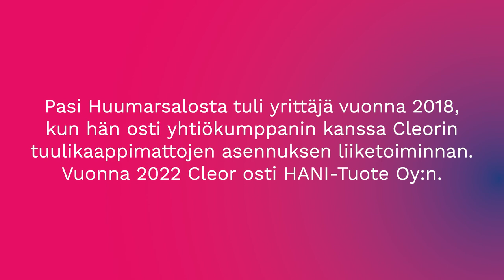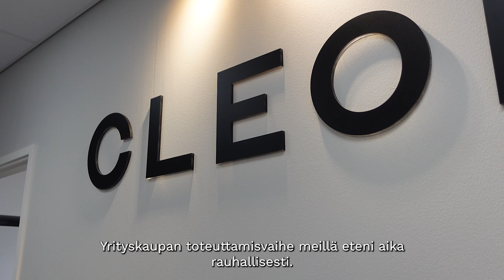Tähtäimessä yrityskaupat? Kaupoilla Pasi Huumarsalo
Avointa ja rehellistä puhetta yrityskaupoista. Millaisia ajatuksia ja tunteita prosessin eri vaiheissa herää? Kaupoilla-vlogisarjan ensimmäisessä jaksossa ääneen pääsee Pasi Huumarsalo, josta tuli yrittäjä vuonna 2018 ostettuaan yhtiökumppaninsa kanssa tuulikaappimattojen asennuksen liiketoiminnan. Vuonna 2022 Cleor laajensi toimintaansa yritysoston kautta.

Video on toteutettu osana Into Seinäjoen koordinoimaa Yritysten myyntikunto omistajanvaihdoksessa nuorten silmin -hanketta, jonka rahoittajana toimii Euroopan aluekehitysrahasto EAKR sekä Etelä-Pohjanmaan liitto.

Into Seinäjoki Oy on Seinäjoen kaupungin kehitysyhtiö. Asiakkaitamme ovat aloittavat, kehittyvät ja alueelle sijoittuvat yritykset. Autamme asiakkaitamme menestymään sekä kehitämme Seinäjokea entistä paremmaksi liiketoimintaympäristöksi.